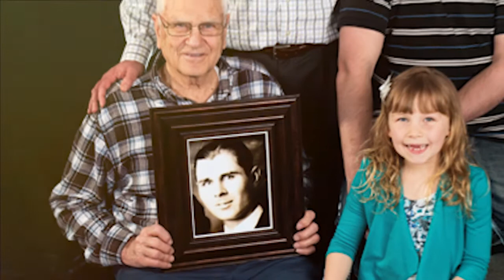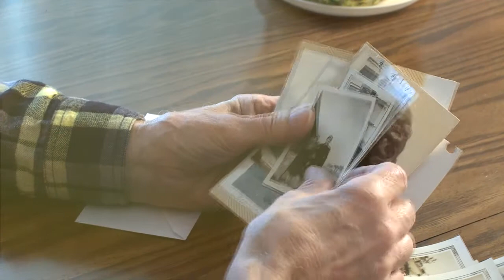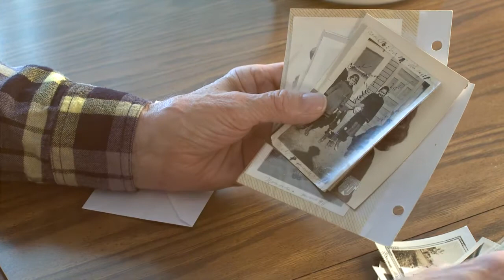Dakotaland Federal Credit Union's 80th Anniversary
In honor of Dakotaland Federal Credit Union's 80th Anniversary, this video was created to reflect upon our rich history with an inspiring perspective of the influence the credit union has had over one man's life and his family.